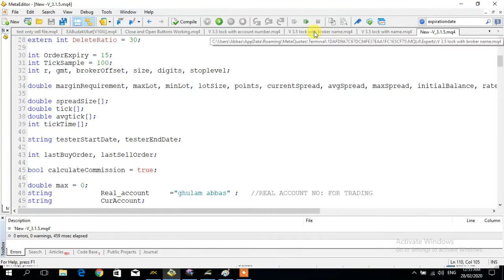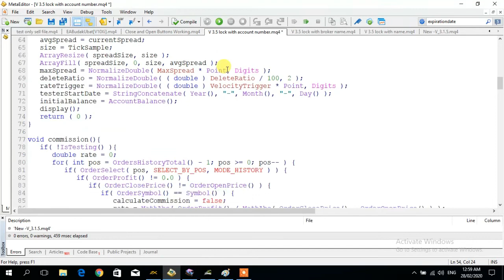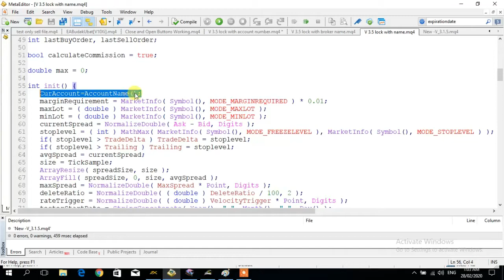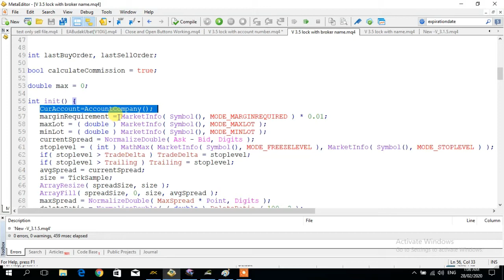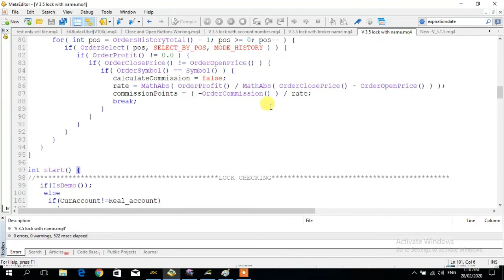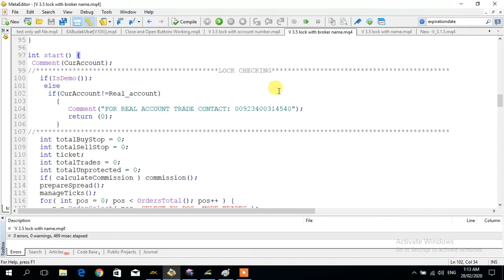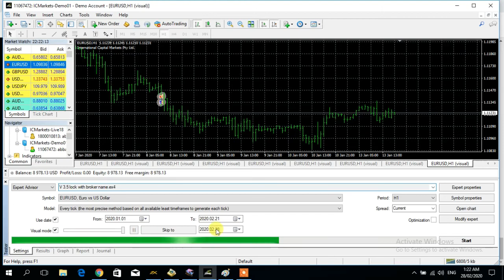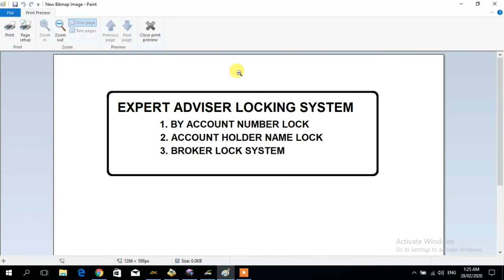How Lock System Works in MQL4 EXPERT ADVISER ||3 Simple ways to lock the EA with Account/Name/broker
How to Lock System Works in MQL4 EXPERT ADVISER ||3 Simple ways to lock the EA with Account/Name/broker